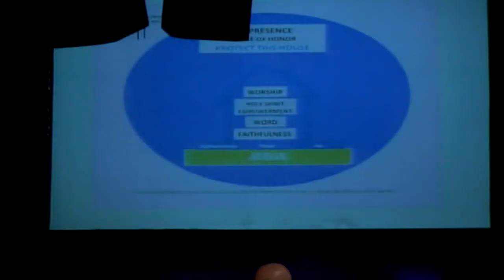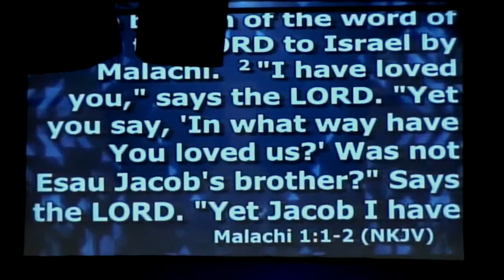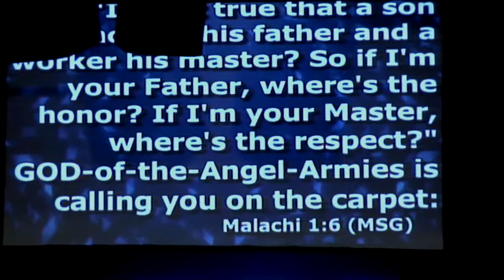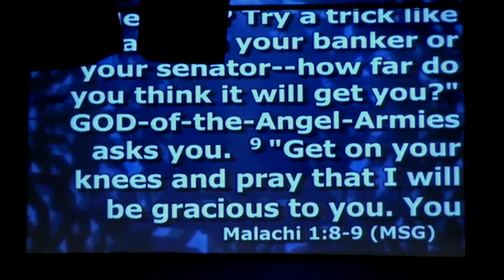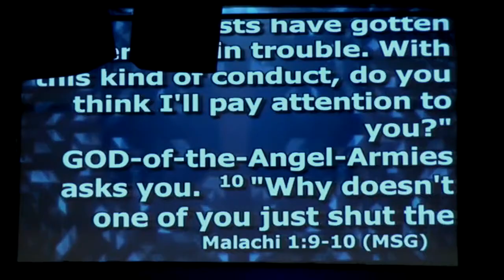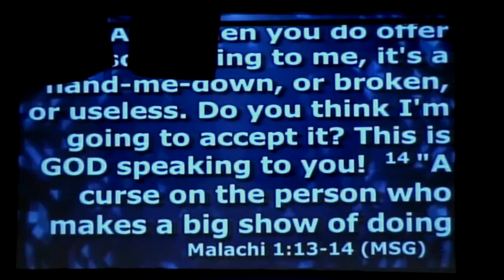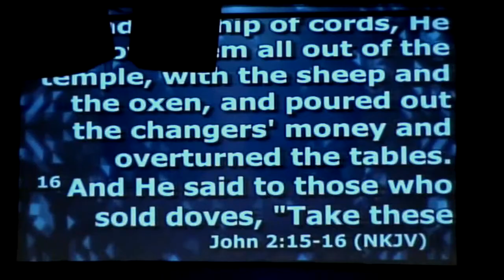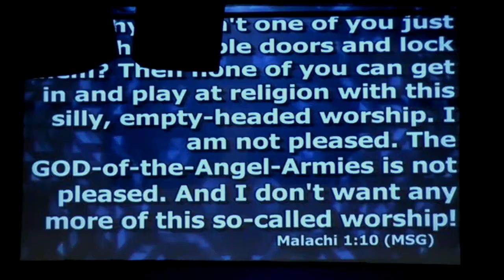Father's Business Part 2 11/24/19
Crystalbrook Church